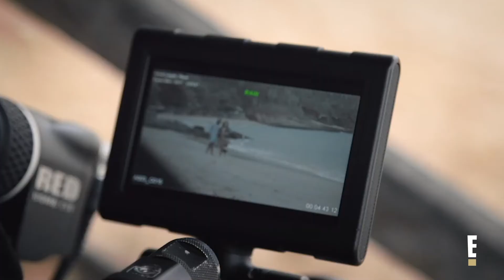Um ano cheio de surpresas | BelezaGG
Quando a gente menos espera, a vida muda e aqueles sonhos que pareciam tão distantes passam a fazer parte da realidade, e a nossa musa Mayara Russi sabe bem como é isso. No último episódio da 2ª temporada de BelezaGG vamos acompanhar um pouco dos bastidores dessa história linda que a May vem construindo. Hoje, às 22h, só no E!
Assista ao E! na CLARO 550 | SKY 491 | VIVO 626 | OI 133